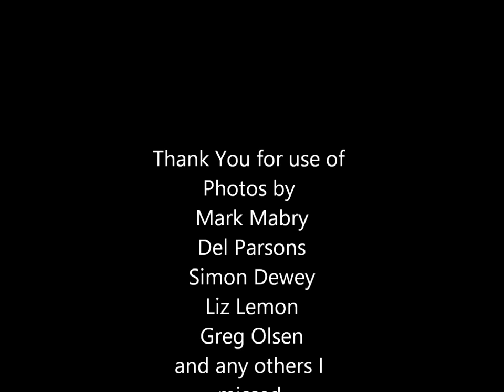He Came For Me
My favorite song with pictures of our Savior.